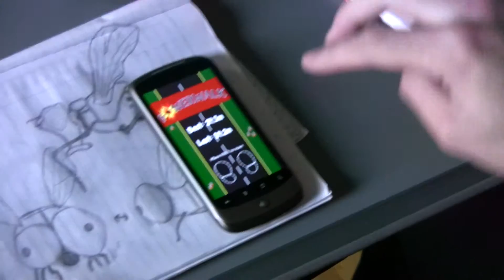PowerWalk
3.5 hour gamejam prototype of walking on Androidphone